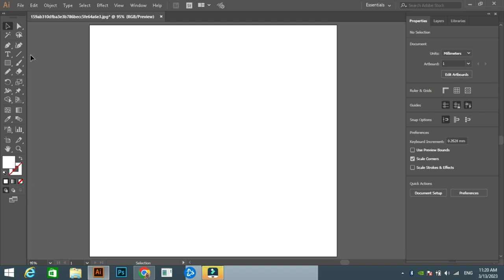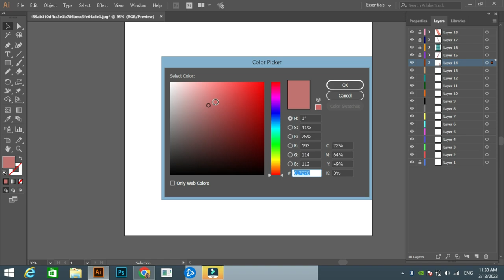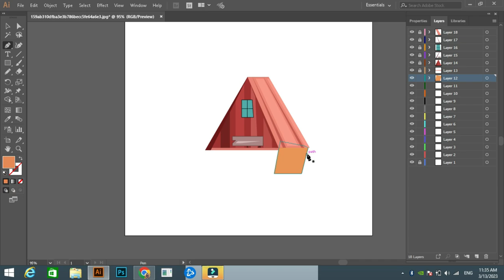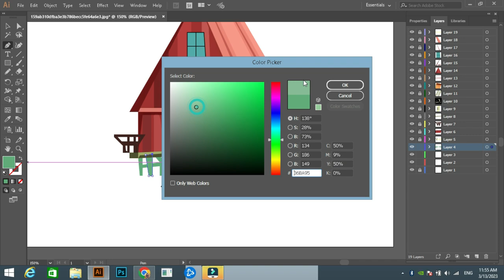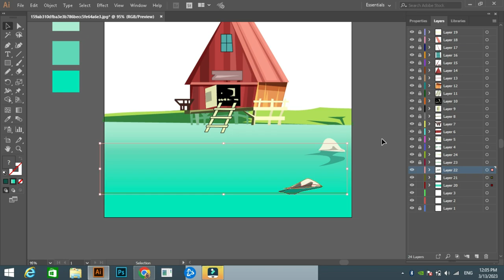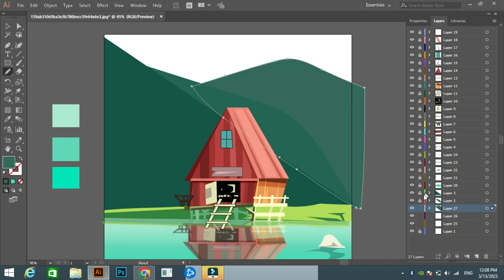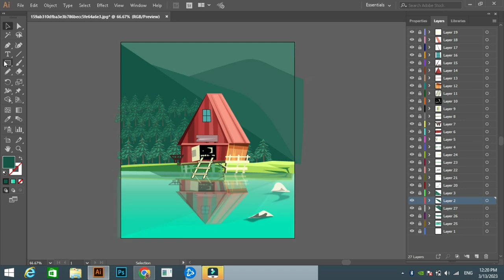Landscape Digital Illustration| Adobe Illustrator CC 2018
This video will show you how to draw a digital illustration of landscape in Adobe Illustrator CC.